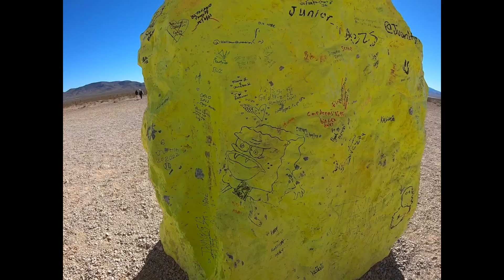30TH BDAY TRIP 2022 ✨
a trip to salt lake city, zion, vegas, and los angeles to celebrate my 30th :)
song is red eyes by the war on drugs